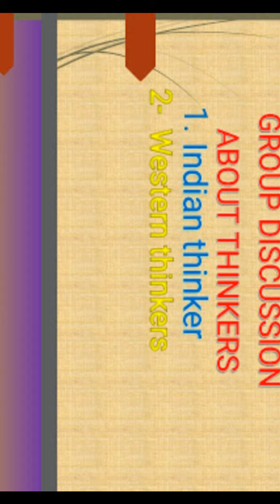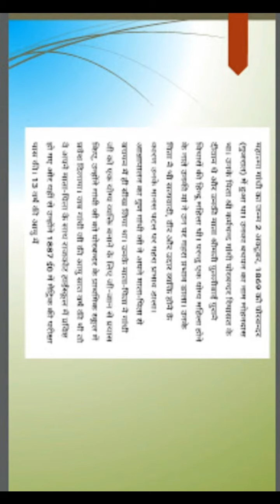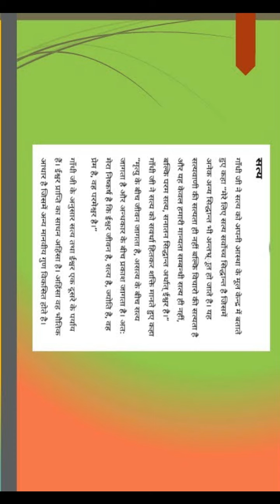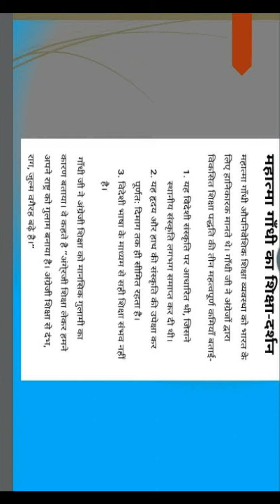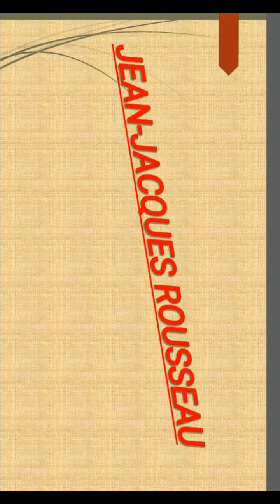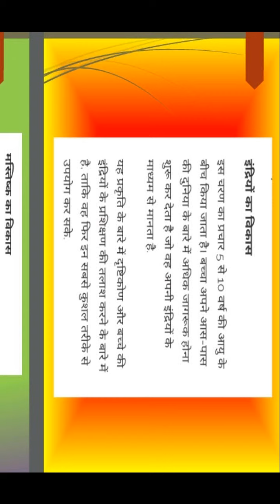Group discussion about thinkers(Practical work -PSE - 1)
Hello everyone...
Today I m going to teach about next topic of our syllabus...
I hope you will like the way of teaching.

B.ed (Ip university)